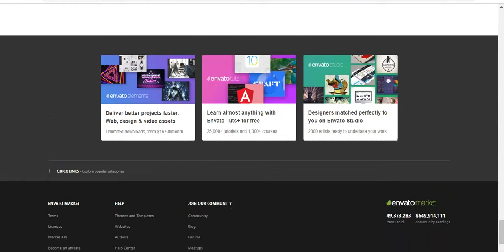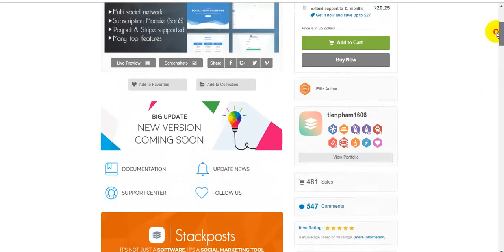Stackposts Social Marketing Tool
Stackposts version 2.0 has been released – October 8, 2018
Stackposts is a social media marketing tool that allows and helps you to easily auto post, schedule Instagram posts along with Facebook, Twitter and many more!. It also can manage multiple social networks, schedule posts, increase your Traffic and engage your audiences. Just upload the media you want to post, type up your caption, and use the handy calendar to decide when you’d like your post to go out.

Features:
Easy to install and use, mobile responsive UI
Post Now and Scheduled posts
Multi Social Media accounts (Instagram, Facebook, Twitter etc…)
Facebook: auto post, schedule post media, link, text to all Facebook profiles, pages, groups
Instagram: auto post, schedule post video, image, stories and carousel to all Instagram accounts
Twitter: auto post, schedule post video, image, text to all Twitter accounts
Payment system via Paypal and stripe (Separated module, Available with Extended License only)
Automatic Image resize to match Instagram’s aspect ratios (Almost for every images)
Upload media to post
Import the media (images, videos) from Cloud Drives (Dropbox, Google Drive)
Export profiles, page, friends, groups to CSV, Excel, PDF file (Just available with Facebook)
Login & Signup with Facebook, Google, Twitter
Secure Password Hashing
User registration and login system
Email notifications (activate, welcome, reset password and payment email)
Email template easy customizable
PHP mail and SMTP Configuration
Advanced user and package control options
Packages Subscription
Spintax support
Manage schedules with Calendar
Save and get caption
Supported SSL
Embed code feature
System proxies
Emoji Support
Proxy support
Social Media (Facebook, Instagram) search
Automatic timezone
Multilingual ready
Statistics